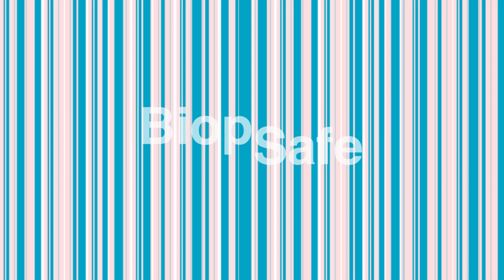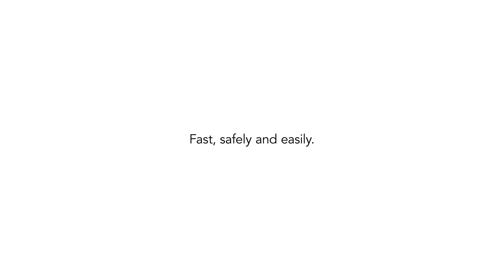BiopSafe - Biopsibeholder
Systemet består af en lille, let overskuelig beholder med formalin indkapslet i låget. Når biopsien lægges i beholderen skrues låget på og så skal der bare et lille tryk til, så flyder formalinen ud og dækker biopsien. Alt foregår inde i beholderen, og der frigives ikke formalin i hverken væske- eller dampform.